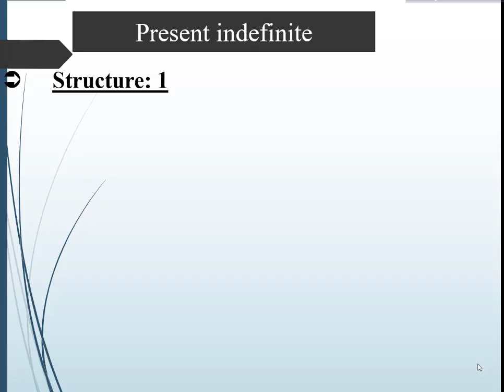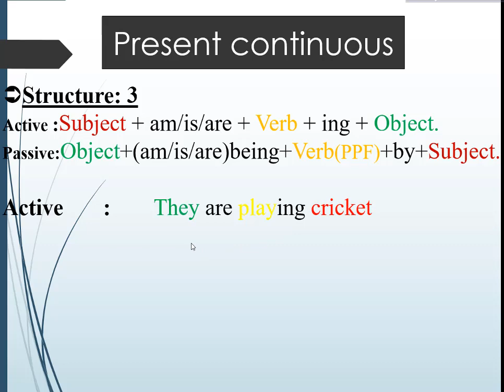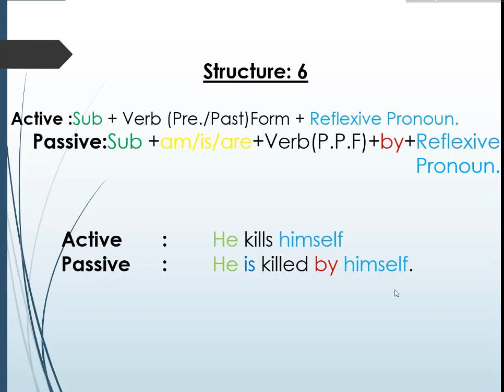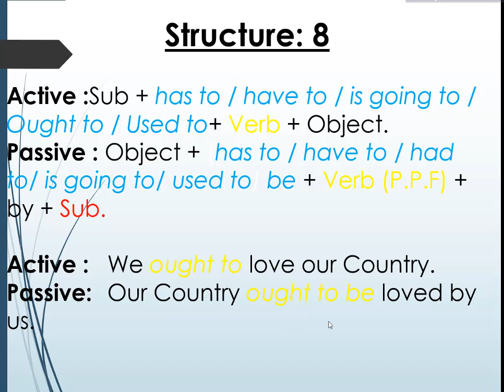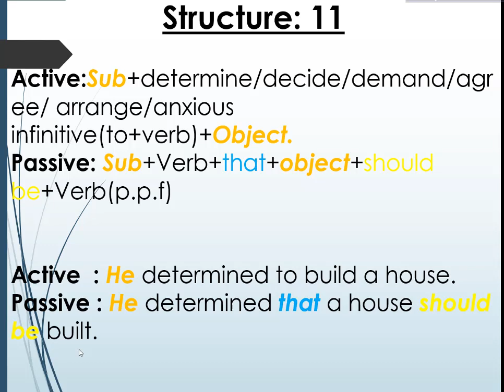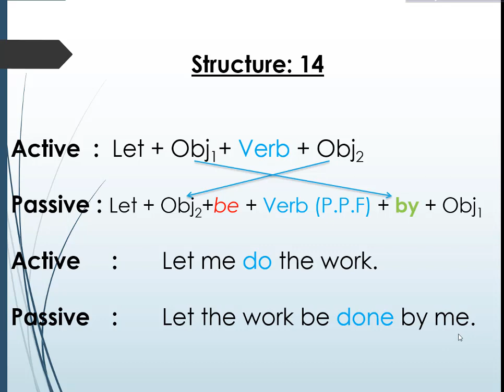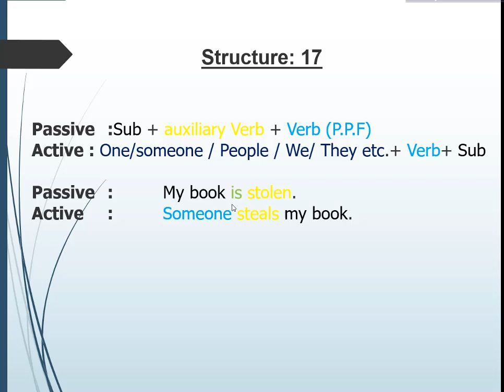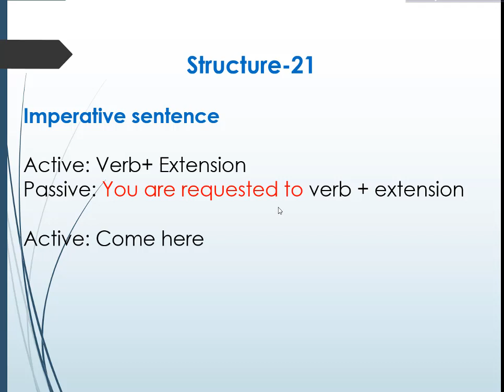voice(active-passive) change in english grammar bengali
Md Zohurul Islam (MA in English, BEd.) Senior Teacher(English) Agrabad Govt. Colony High School, Chattogram, Bangladesh.
Dear students,
I have cordiality to you.Most of you may have brother or sister,son or daughter and friends who are student of class six to twelve.Many of you live in village and they do not get proper support about English.I am ready to help those students who are lag behind. They can get help from by tutorial.If you feel any problem, Please question me. I will to my best to solve your problem.I hope this tutorial will be beneficial to you and your friends.So share the link to your friends sothat they can learn.